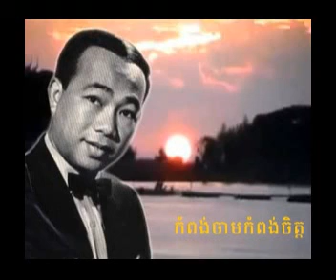កំពង់ចាមកំពង់ចិត្ត - Kompong Cham Kompong Chet - សុីន សុីសាមុត